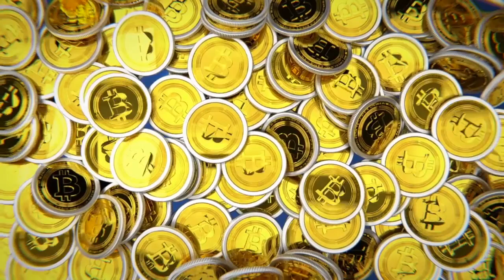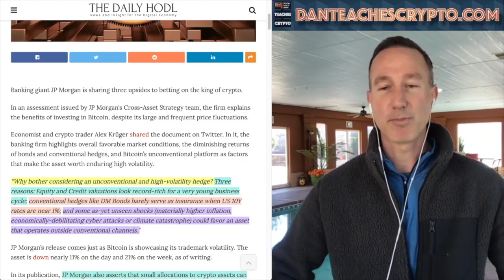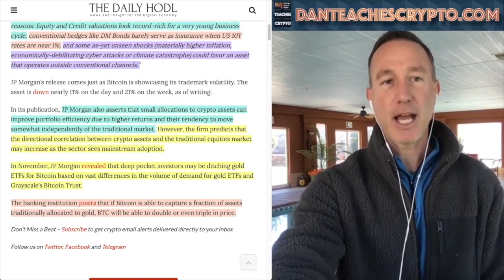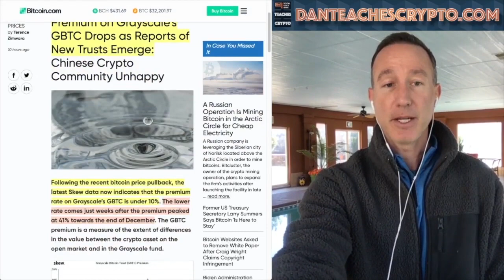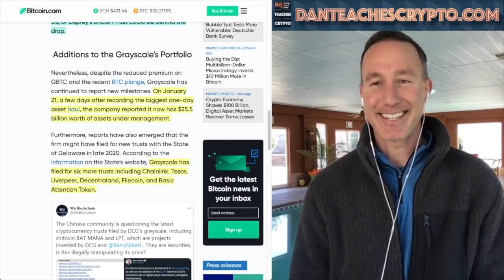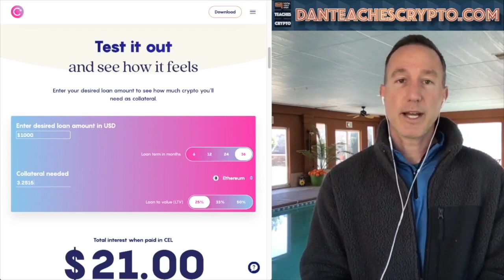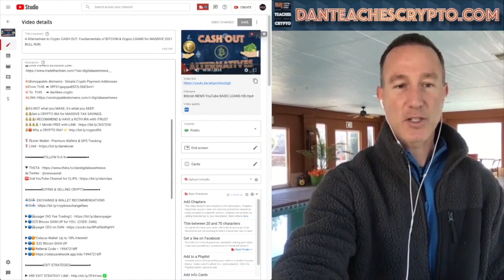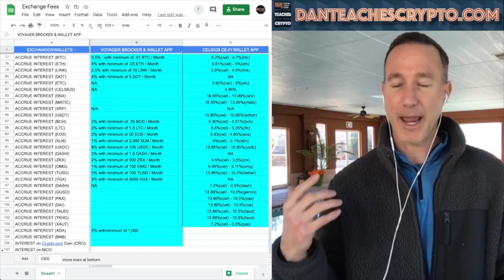J.P MORGAN IS NOW TELLING IT'S INVESTORS TO BUY BITCOIN!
Original Video: J.P. MORGAN WANTS IT'S INVESTORS TO BUY BITCOIN NOW! EXIT STRATEGY UPDATE: STABLECOINS & CRYPTO LOAN